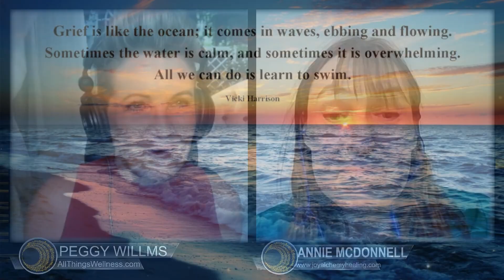The Told and Untold Stories of Grieving | The Coach Peggy Show - All Things Wellness™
Grieving is subjective. We each cope with grief differently. Join me and my guest, Annie McDonnell, as we discuss ways to honor our grief and better support ourselves and one another by sharing our stories. Annie will share ways to reconnect with deep inner joy that heals grief, fear, and pain.